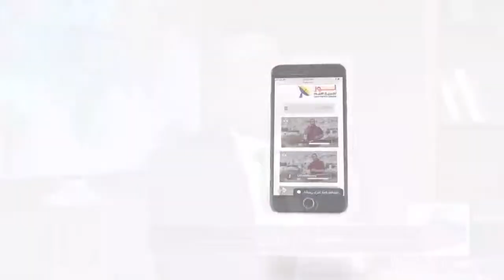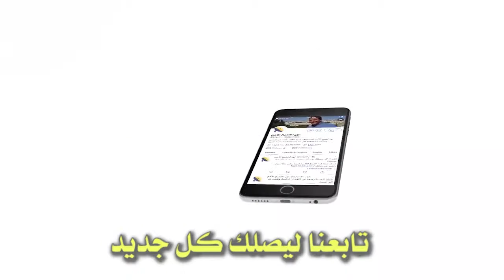459 ما هو الفرق بين مثل الزارع ومثل الحنطة والزوان؟